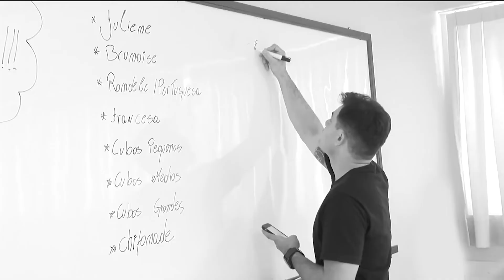SomosPUC Professor Wolmir Amado | PUC Goiás 61 anos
Outubro marca o aniversário da PUC Goiás e o dia dos professores e auxiliares de educação escolar. Outubro de 2020, especificamente, marca os nossos 61 anos e a primeira vez que comemoraremos a distância...

Dos 61 anos da PUC Goiás, mais de metade desta história (exatos 35 anos) foi composta e vivenciada pelo reitor Wolmir Amado. São biografias que, de tão próximas, se complementam e somam uma a outra. A trajetória da universidade pioneira do Centro-Oeste, a carreira do renomado professor/gestor e a caminhada a nível pessoal do gaúcho com coração goiano convergem em um ponto relevante: ser PUC é uma identidade, é reconhecer dentro de si um sentimento de pertença.

A PUC Goiás é feita de histórias como a do professor Wolmir e a de milhares de pessoas! Confira algumas delas ao longo deste mês com a hashtag